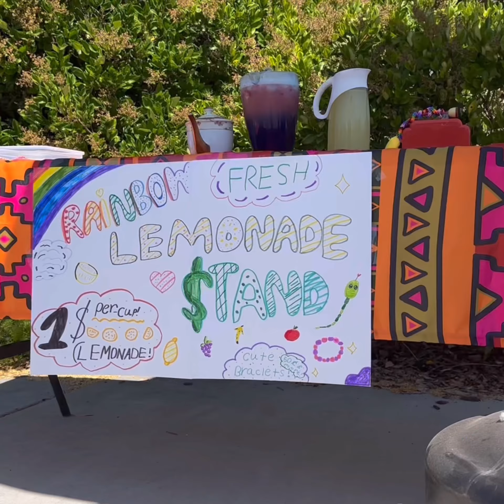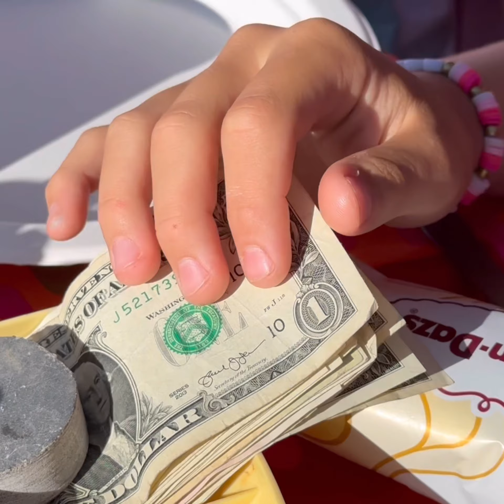Lemonade Stand 🍋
Kids make lemonade and sell it in the neighborhood. Also offering hand made bracelets and fine crafts 🌹